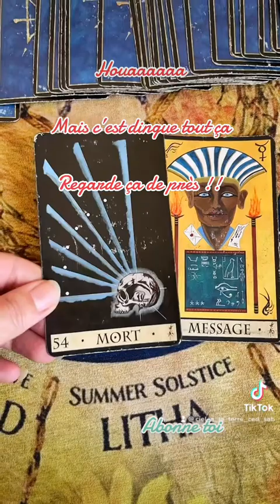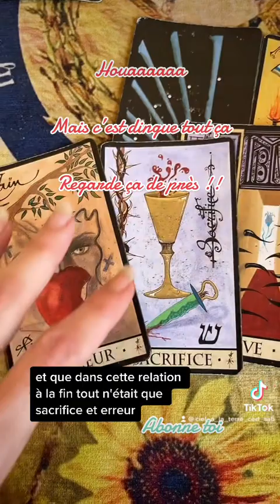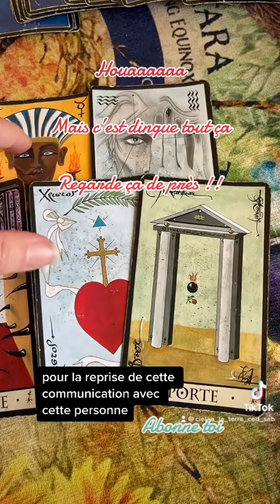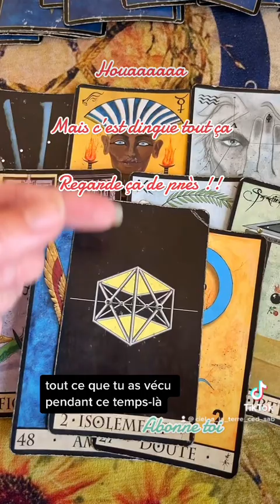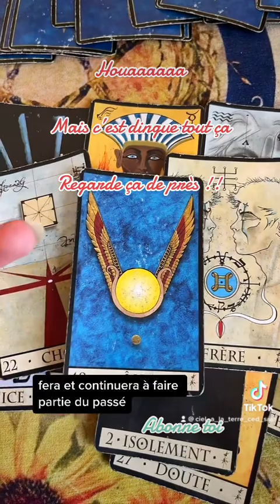Qui est ce ?